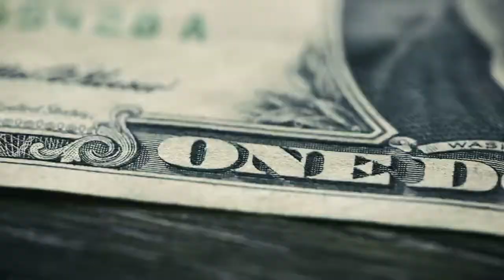Facebook представила свою криптовалюту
18 июня 2019 года Facebook официально представила свою криптовалюту — Libra.